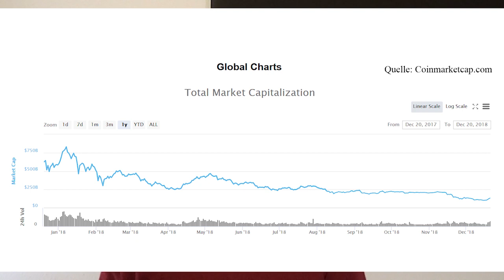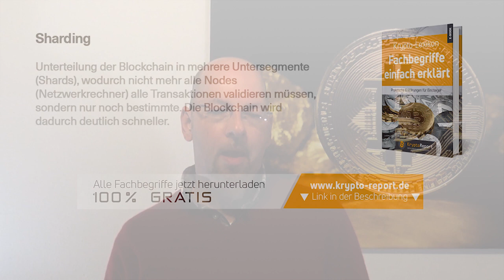Historische Kauf-Chance oder Todesjahr? Mein Krypto-Rückblick 2018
Das Krypto-Jahr 2018 war für viele Anleger eine große Enttäuschung. Der Krypto-Markt hat vom Hoch über 800 Mrd. US-$ im Januar bis Mitte Dezember um mehr als 85% korrigiert. Der Bitcoin (BTC) hat stellenweise um 80% eingebüßt, andere Altcoins mehr als 95% vom Allzeithoch verloren. Jetzt stellt sich die Frage, was können wir aus dem Jahr 2018 lernen und sind dies aktuell bereits Kaufkurse? Mehr dazu im Video.